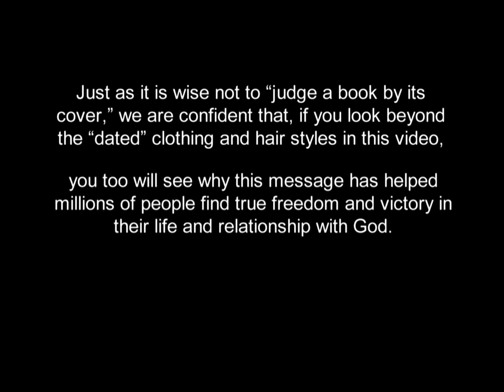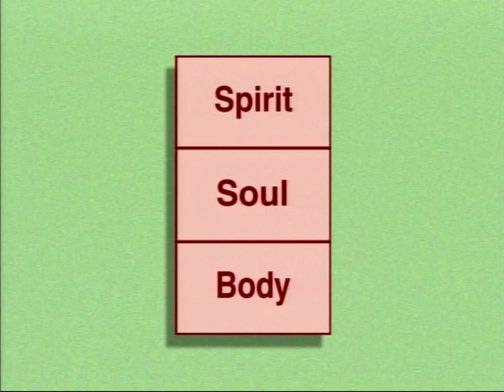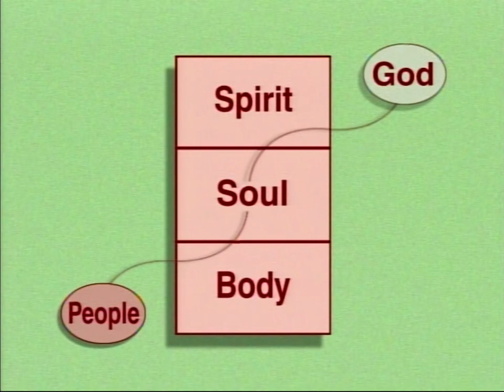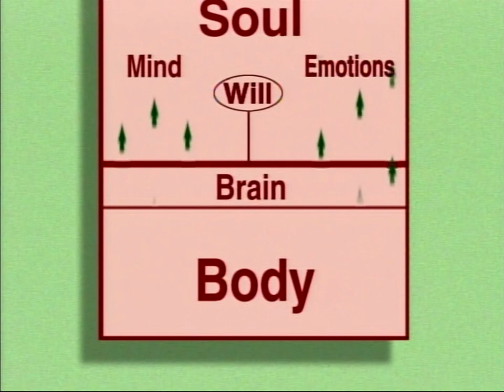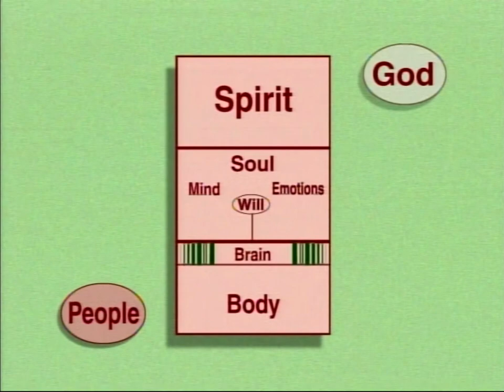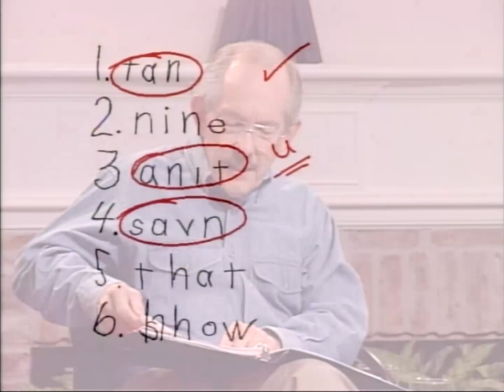The Life DVD Series Session 1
We hope you enjoy The Life DVD Series by Bill and Anabel Gillham!  If you like what you hear, head to lifetime.org for more material!